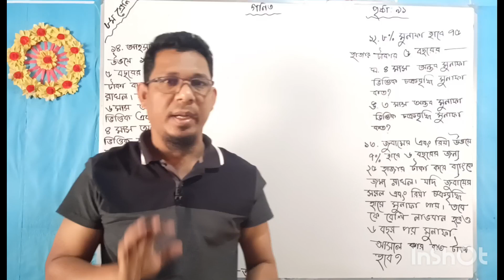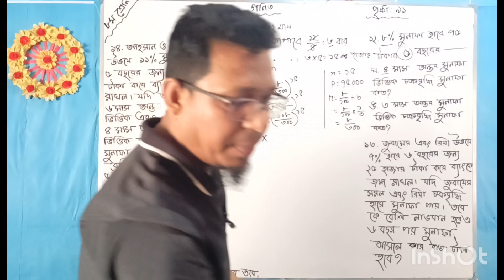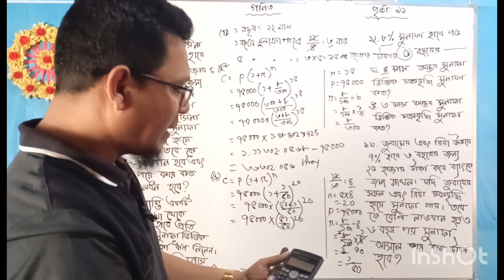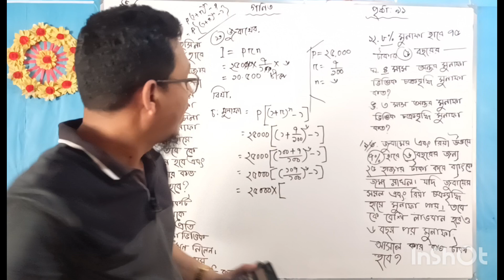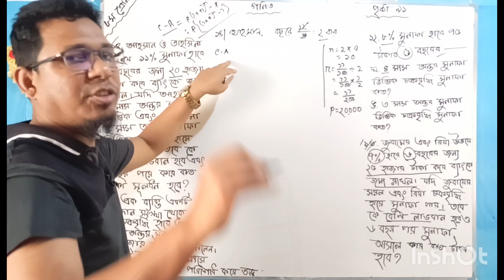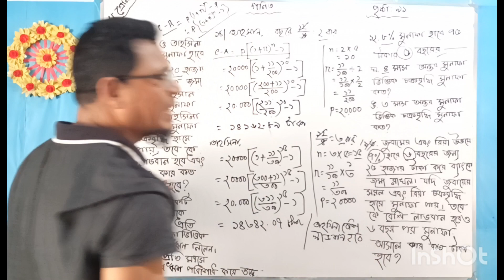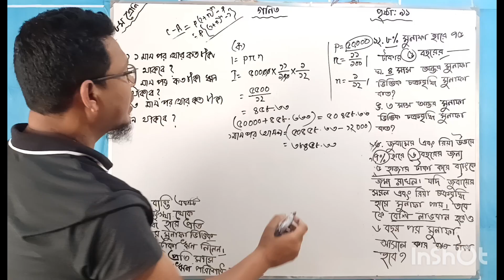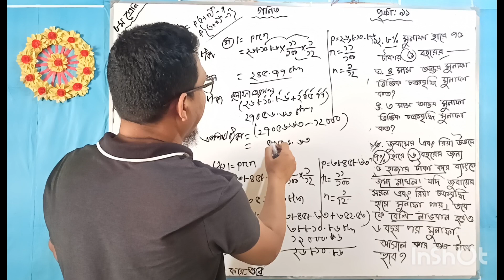অষ্টম শ্রেণীর গণিত! ক্ষুদ্র সঞ্চয়ের ভবিষ্যৎ গড়ি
অনুশীলনীলমূলক প্রশ্নের উত্তর, পৃষ্ঠা নং ৯১, ১২ নং হতে ১৬ নং।

সরল মুনাফা হল একটি নির্দিষ্ট সময়ে অথবা নির্দিষ্ট সময়ের পরে প্রাপ্ত মুনাফার পরিমাণ। এটি অনুমোদিত সঞ্চিত অর্থের উপর নির্ভর করে, যা সঞ্চিত অর্থের সর্বমোট পরিমাণের উপর লাগু করা হয়।

এটির জন্য একটি সহজ ফর্মুলা হল:

��=�×�×�SI=P×r×t

এখানে,

��SI হল সরল মুনাফার পরিমাণ,

�P হল প্রাথমিক বিনিয়োগের পরিমাণ,

�r হল বার্ষিক লাভের হার (উত্তরহীন লাভের হার),

�t হল সময়ের সংখ্যা বছরে।

এই ফর্মুলাটি ব্যবহার করে আপনি নির্দিষ্ট সময়ের মধ্যে প্রাপ্ত মুনাফার পরিমাণ নির্ধারণ করতে পারেন।

ক্ষুদ্র সঞ্চয়ের ভবিষ্যদ্বারা সম্ভাব্যতা নির্ধারণের জন্য অনেক উপায় আছে, যেমন নির্ধারিত মুদ্রা পরিমাণের প্রতিমাসিক সঞ্চয়, যে মুদ্রা প্রতিমাসিক সঞ্চয়ের সাথে নিবন্ধিত সঞ্চয় হিসাবে দ্বিতীয়বার্ষিক লাভের সাথে যুক্ত হয়। এটি গণিতে কঠিন হতে পারে, তবে এটি একটি প্রস্তুত ফর্মুলা ব্যবহার করে গণনা করা যায়। একটি সহজ ফর্মুলা হল:

�=�×(1+�)�A=P×(1+r)n

এখানে,

�A হল সঞ্চিত পরিমাণ,

�n হল সময়ের সংখ্যা বছরে।

অতএব, যদি আপনি ক্ষুদ্র সঞ্চয়ের জন্য এই ফর্মুলা ব্যবহার করেন, আপনি আপনার প্রাথমিক বিনিয়োগের পরিমাণ, বার্ষিক লাভের হার, এবং সঞ্চয়ের সময়কাল নির্ধারণ করতে পারেন।

ক্ষুদ্র সঞ্চয় ভবিষ্যৎ গড়ি চতুর্থ অধ্যায় অষ্টম শ্রেণী,ক্ষুদ্র সঞ্চয়ে ভবিষ্যৎ গড়ি,ক্ষুদ্র সঞ্চয়ে ভবিষ্যৎ গড়ি,অষ্টম শ্রেণীর গণিত,অষ্টম শ্রেণীর গণিত ২০২৪,গণিত অষ্টম শ্রেণি নতুন কারিকুলাম,অষ্টম শ্রেণীর গণিত চতুর্থ অধ্যায় ক্ষুদ্র সঞ্চয় ভবিষ্যৎ গড়ি,৮ম শ্রেণির গণিত ২০২৪,অষ্টম শ্রেণির গণিত সমাধান,৮ম শ্রেণির গণিত সমাধান ২০২৪,৮ম শ্রেণির গণিত ৪র্থ অধ্যায় ২০২৪,৮ম শ্রেণির গণিত বই ২০২৪,অষ্টম শ্রেনি ক্ষুদ্র সঞ্চয়ে ভবিষ্যৎ গড়ি,ক্ষুদ্র সঞ্চয়ে ভবিষ্যৎ গড়ি
অষ্টম শ্রেণীর গণিত,সরল মুনাফা,সরল মুনাফা ২.১,সরল মুনাফা ২.১ অষ্টম শ্রেণি,অষ্টম শ্রেণির গণিত ২.১,অষ্টম শ্রেণি গণিত ২.১,অষ্টম শ্রেণির পাটিগণিত,৮ম শ্রেণির গণিত সমাধান,গণিত অষ্টম শ্রেণি,অষ্টম শ্রেণির গণিত অনুশীলনী ২.১,সরল মুনাফা ও চক্রবৃদ্ধি মুনাফা,সরল মুনাফা ও চক্রবৃদ্ধি মুনাফার পার্থক্য,সরল মুনাফা ও,মুনাফা অষ্টম শ্রেণি,মুনাফা,৮ম শ্রেণির গণিত,চক্রবৃদ্ধি মুনাফা,সরল মুনাফার অংক,৮ম শ্রেণির গণিত ২.১ এর সমাধান,অষ্টম শ্রেণির গণিত